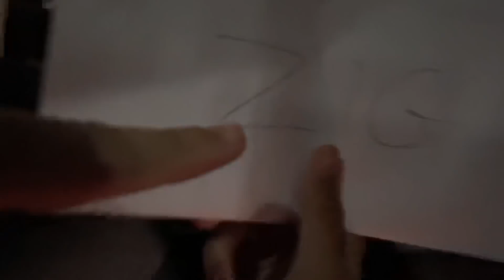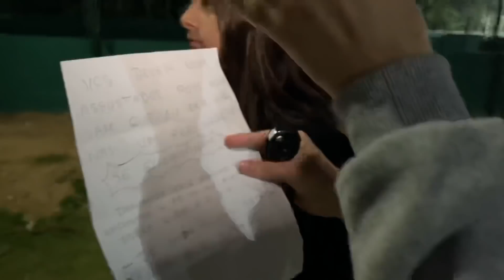UM ESTRANHO ENTROU NA CASA DO TIO LUCAS E ALGO ACONTECEU!!!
UM ESTRANHO INVADIU A CASA DO TIO LUCAS E ALGO ACONTECEU de noite. Foram momentos de medo. Precisamos descobrir quem é o invasor.

Tio Lucas: @tiolucasreal
Laila: @lailabrandaooficial